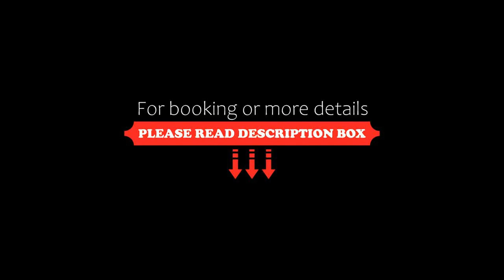Hotel Akord, Sofia, Bulgaria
About Property:
You're eligible for a Genius discount at Hotel Akord! To save at this property, all you have to do is sign in.
Hotel Akord is situated 3 km from the centre of Sofia and just 500 m from Hadzhi Dimitar Metro. The hotel offers accommodation with free WiFi. Hotel Akord provides free of charge private parking upon request and availability.
The restaurant offers a variety of national and European cuisine. A ric...
Property Type: Hotel
Address: 1 Baba Vida Street, 1510 Sofia, Bulgaria
Searching For
1. Hotel Akord - Sofia - Bulgaria
2. Hotel Akord - Sofia - Bulgaria Address
3. Hotel Akord - Sofia - Bulgaria Rooms
4. Hotel Akord - Sofia - Bulgaria Amenities
5. Hotel Akord - Sofia - Bulgaria Offers and Deals
Audio Credit:
Track Title: Subway Dreams
Artist: Dan Henig